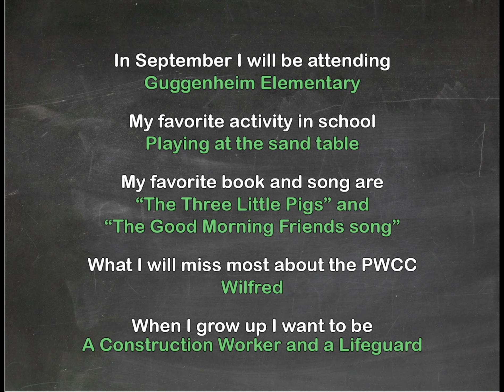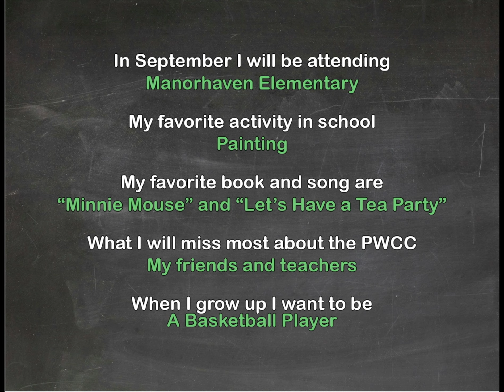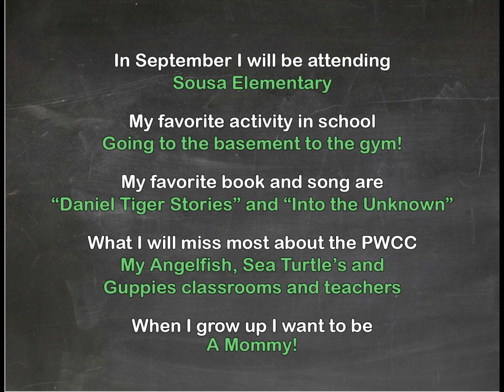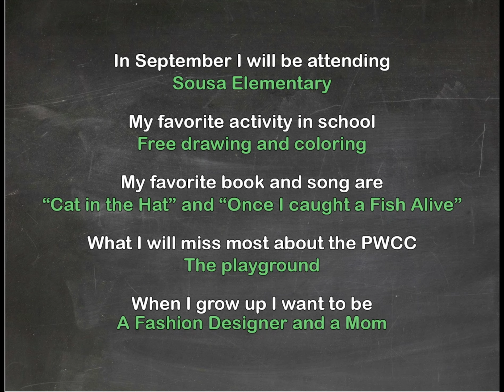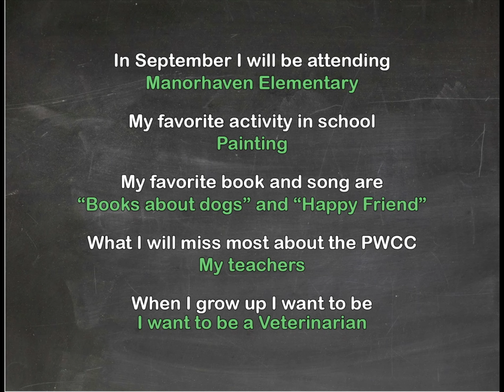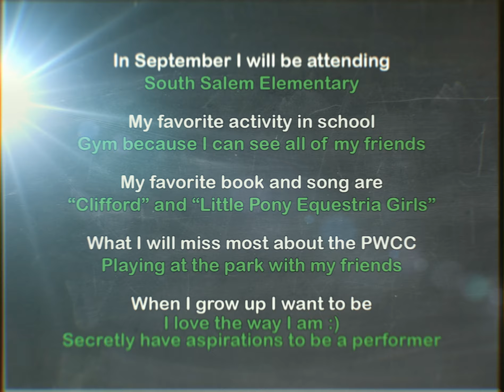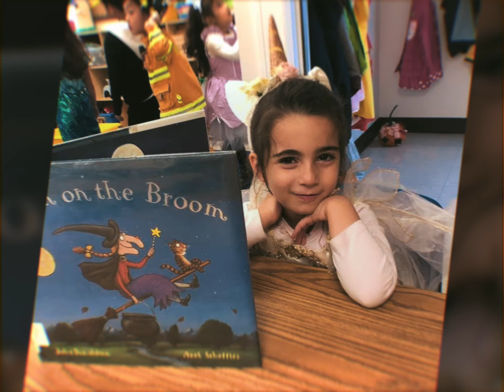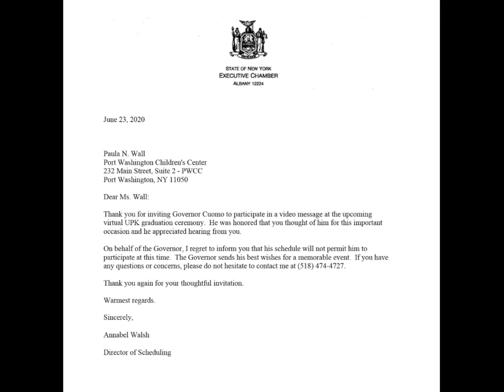UPK Graduation and Speeches